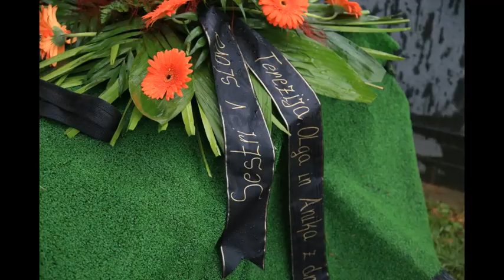video posnetek pogreba pogreb mame Majhno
Pogreb Marije Lovrenčec (rojene Magdič) 28. avgusta 2017. Rojena je bila 28. februarja 1943. Staršem Marija (rojena Zadravec) in Martin Magdič iz Renkovec.